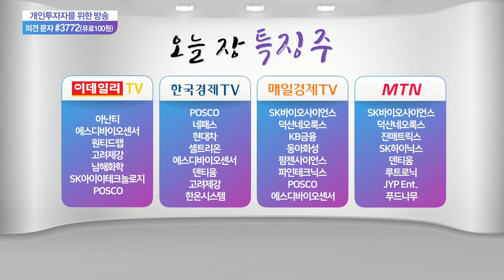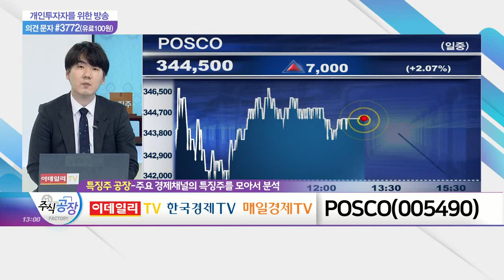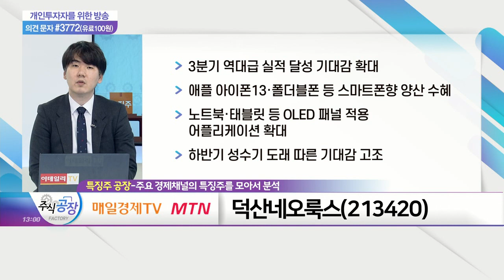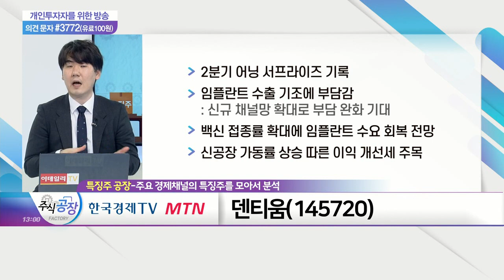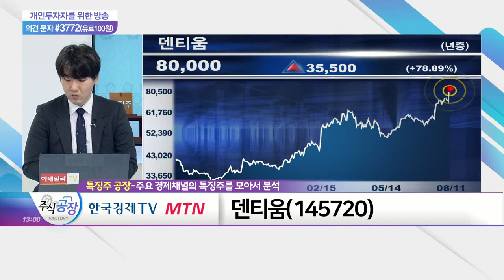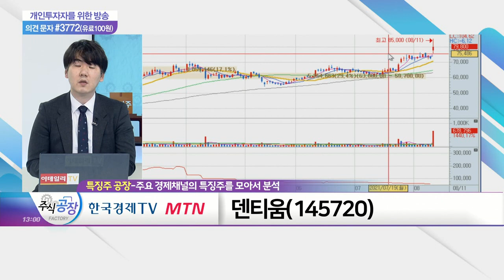POSCO, 덕산네오룩스, 덴티움_특징주 공장 (20210811)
POSCO(005490)
- 美 1조 달러 규모 인프라 예산 상원 통과
- 2분기 호실적 및 견조한 실적 기대감 확대
- 中 환경 규제 등 철강 생산 감소 기조 유지
- 中 철강 감산 및 수출 관세 부과 기대감 유효
- 코로나 팬데믹 이후 전방산업 수요 증가 기대

- 3분기 역대급 실적 달성 기대감 확대
- 애플 아이폰13·폴더블폰 등 스마트폰향 양산 수혜
- 노트북·태블릿 등 OLED 패널 적용 어플리케이션 확대
- 하반기 성수기 도래 따른 기대감 고조

덴티움(145720)
- 2분기 어닝 서프라이즈 기록
- 임플란트 수출 기조에 부담감
- 백신 접종률 확대에 임플란트 수요 회복 전망
- 신공장 가동률 상승 따른 이익 개선세 주목